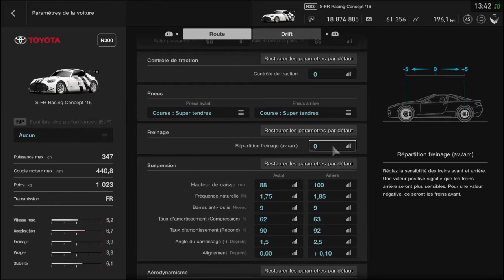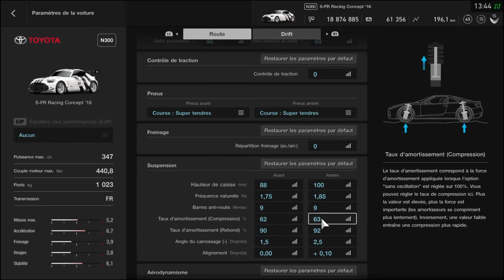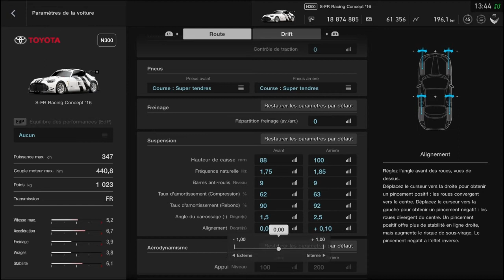Toyota S-FR Concept 2016 /N300 /N400 (manette)